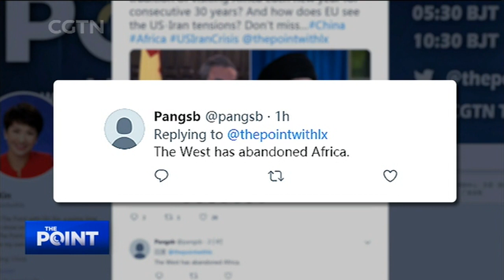The Point: Will Trump end the trade war this week?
A phase one deal between China and the U.S. looks set to be signed later this week. Is this the beginning of the end of the Sino-U.S. trade war?

Guests: Zhao Hai, research fellow of Chinese Academy of Social Sciences; Brandon Blackburn-Dwyer, founder of Grasshopper Strategies